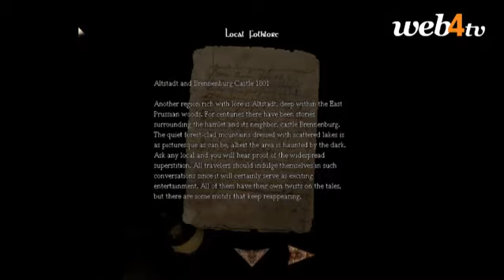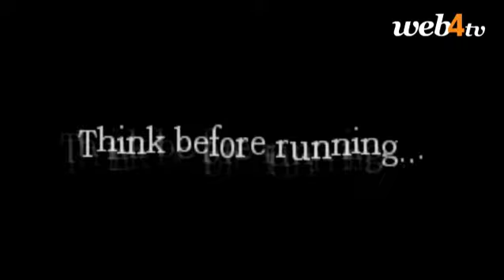GameStar TV s07e02 - Játékok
Fable 3
Crysis 2